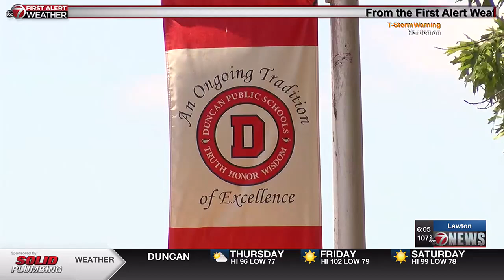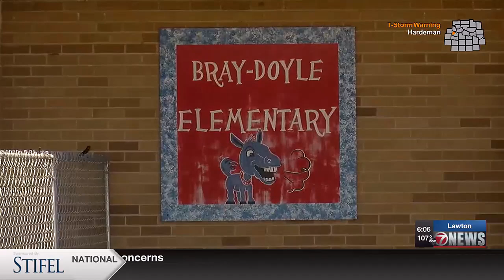Several school districts will offer free meals to students during the 2024-25 school year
Free breakfast and free lunch is one of many new things students in Lawton Public Schools will be greeted with for the new upcoming school year.